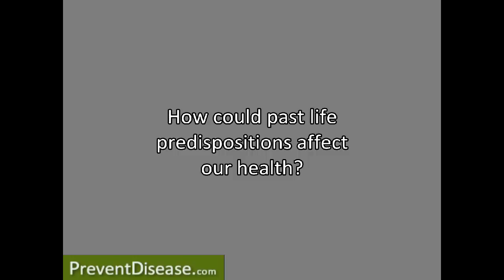Interview with Paul Von Ward Discussing Reincarnation- Part 1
Paul Von Ward discusses his latest book The Soul Genome, and how an understanding of reincarnation can help us attain a balanced state of health.